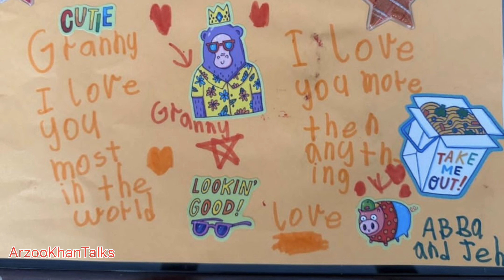Kareena Kapoor celebrating her mother babita birthday#taimuralikhan sweet birthday wish for grandma😍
Kareena Kapoor celebrating her mother babita birthday taimur surprised her grams ma taimuralikhan sweet birthday wish for grandma😍